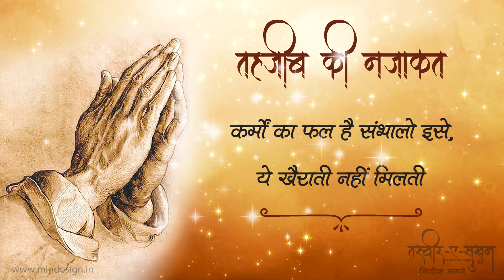Tahajib ki Najakat - “Tasveer–E–Sukhan” by Girish MAGRE “Rangarez”